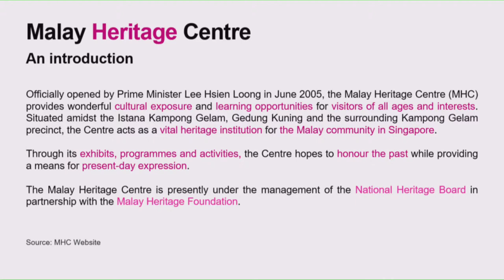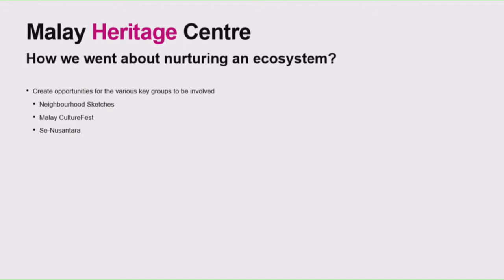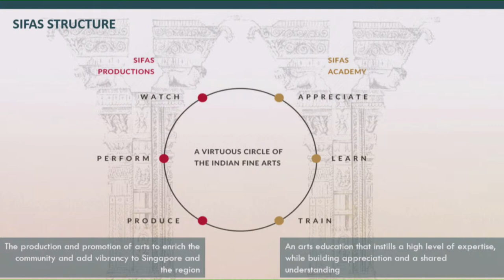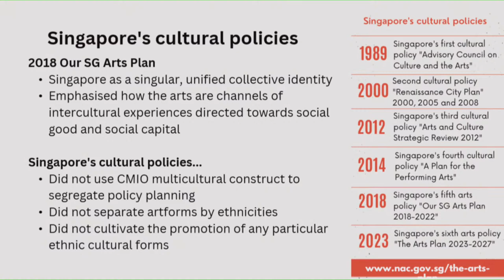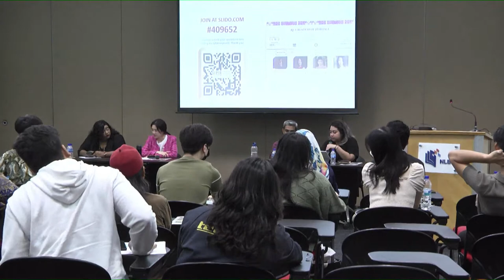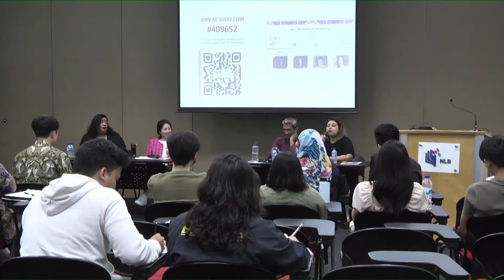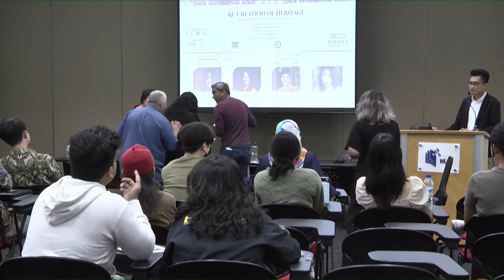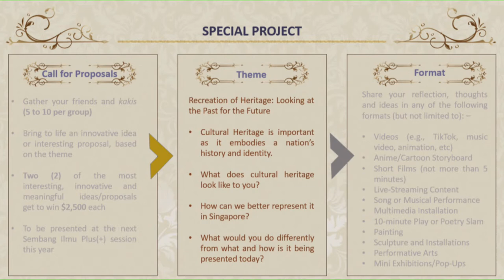Sembang Ilmu Plus(+) Re-Creation of Heritage-Looking at the Past for the Future